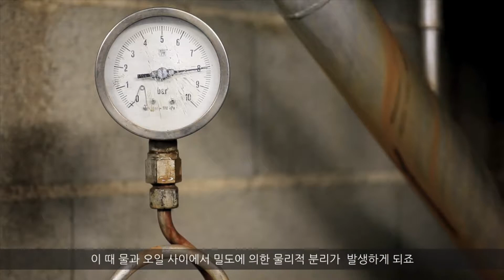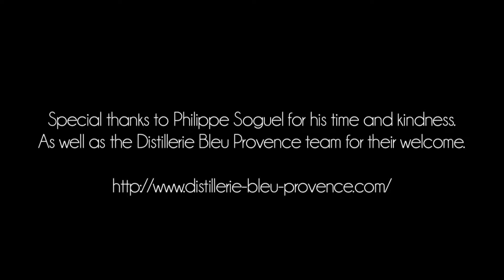필립 소구엘이 들려주는 증류의 마법 | 록시땅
오랫동안 전통적인 과정으로 풍부한 라벤더 에센셜 오일을 얻기 위해
힘 쓰고 있는 프로방스 니옹에 사는 '필립 소구엘'의 설명을 통해
진정한 프로방스의 자연을 만나보세요.